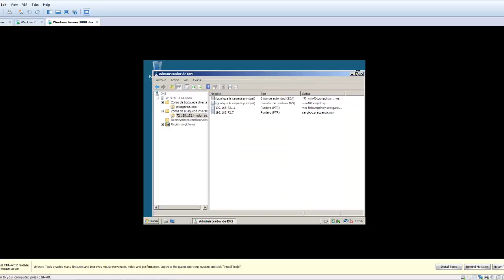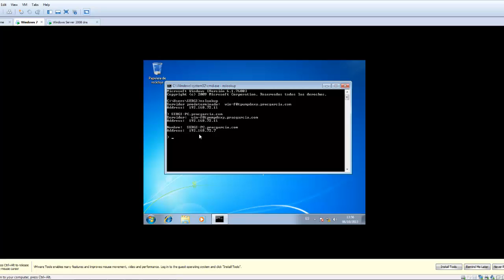Practica DNS - Sergi garcia